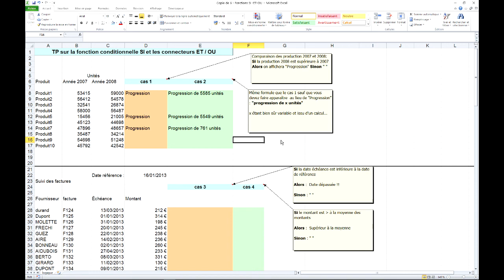Excel 2010 - Fonction SI (simple)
Savoir utiliser la fonction conditionnelle  SI
Savoir utiliser la concaténation dans une fonction SI.